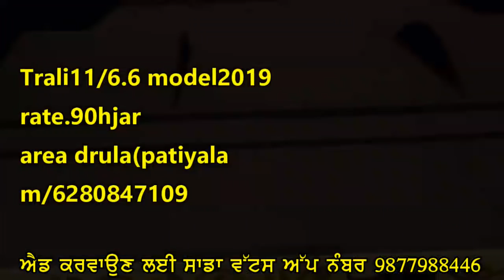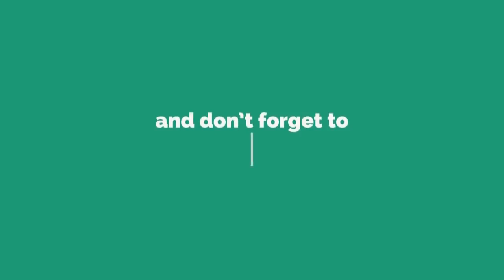ਟਰੈਕਟਰ ਮੇਲਾ #58#ਟਰਾਲੀਆ/ਮੈਸੀ9000/ਫਾਰਮਟਰੈਕ35/ਮੋਟਰਸ਼ਾਈਕਲ/ਸਵਰਾਜ/ਟਰਾਾਲੀ ਤੇ ਫੋੋਰਡ ਵਿਕਾਊ ਹੈ ਜੀ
ਟਰਾਲੀਆ/ਮੈਸੀ9000/ਫਾਰਮਟਰੈਕ35/ਮੋਟਰਸ਼ਾਈਕਲ/ਸਵਰਾਜ/ਟਰਾਾਲੀ ਤੇ ਫੋੋਰਡ ਵਿਕਾਊ ਹੈ ਜੀ